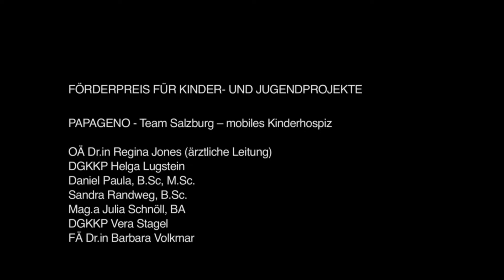Salzburg-Team PAPAGENO - mobiles Kinderhospiz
Förderpreis für Kinder- und Jugendprojekte 2021 des Kulturfonds der Stadt Salzburg - Filmportrait Schaller08